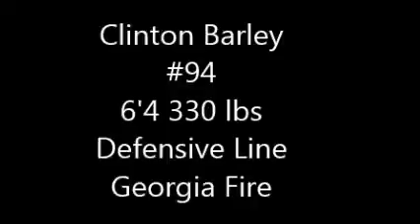Clinton Barley 2014 Arena Football Highlight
height: 6'4"
weight: 330lbs
position: defensive line